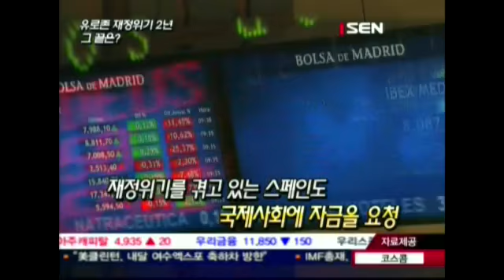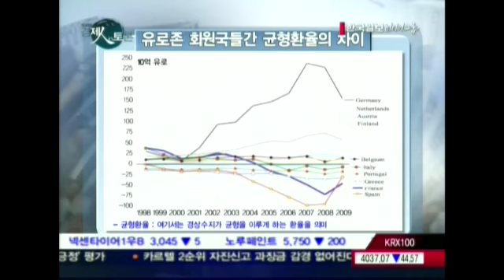20120612_SEN 경제 人 토론_72회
주제 : 우리 사회의 다양한 경제 이슈!
      합리적이고 실용적인 대안을 모색해 보는 토론 프로그램

금융, 글로벌 경제, 산업 등 우리 사회의 다양한 경제 이슈들에 대해 심도있는 토론을 펼칩니다. 홍현종 서울경제신문 논설위원의 진행으로 대한민국을 대표하는 각 분야 대표 전문가들의 열띤 토론을 통해 우리 사회가 나아갈 방향을 제시합니다.